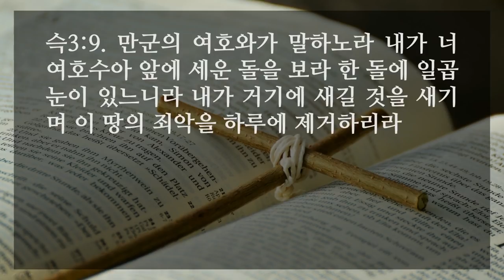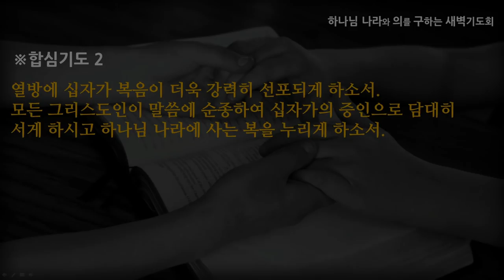[선한목자교회] 새벽기도 2020년 11월 13일 | 네게 아름다운 옷을 입히리라! - 임동혁 목사 [스가랴 3:1-10]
네게 아름다운 옷을 입히리라! - 임동혁 목사 [스가랴 3:1-10]